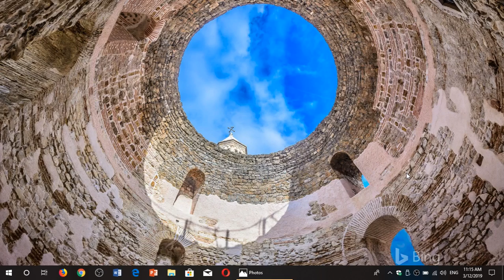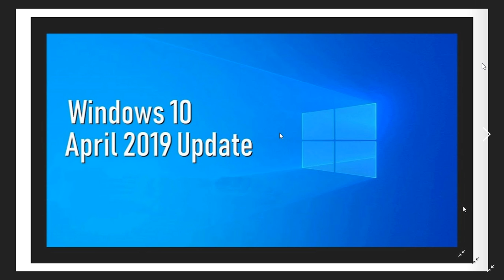Windows 10 April 2019 update Questions and Answers March 12th 2019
Questions and answers from viewers